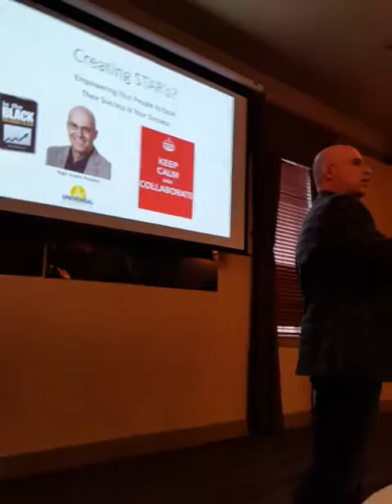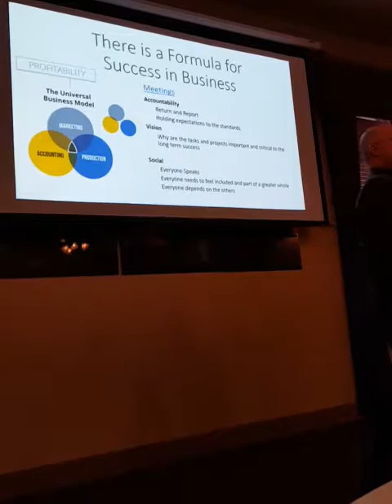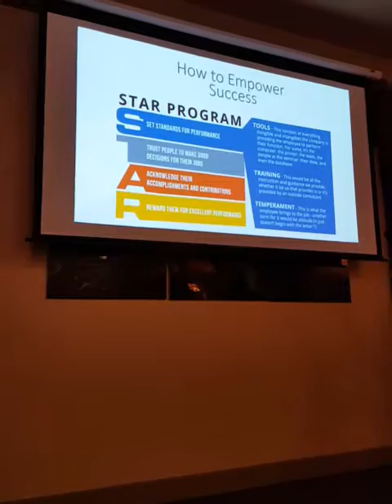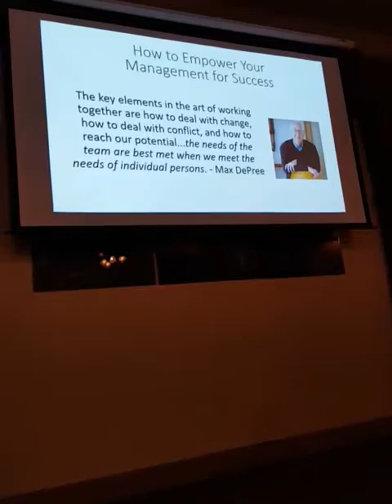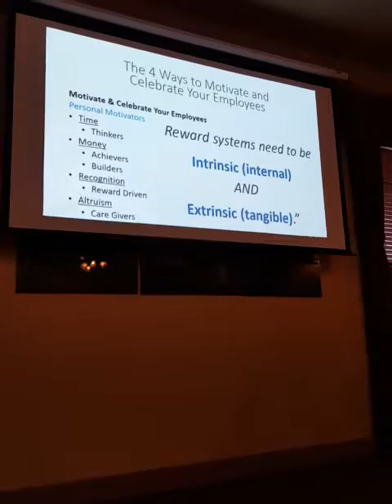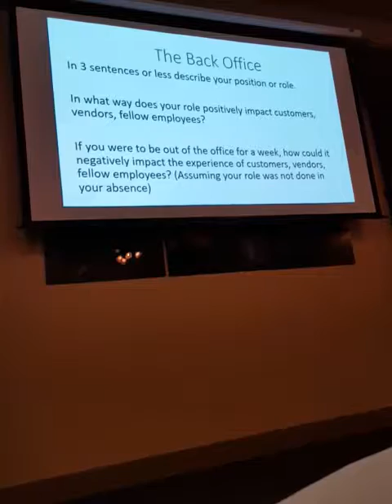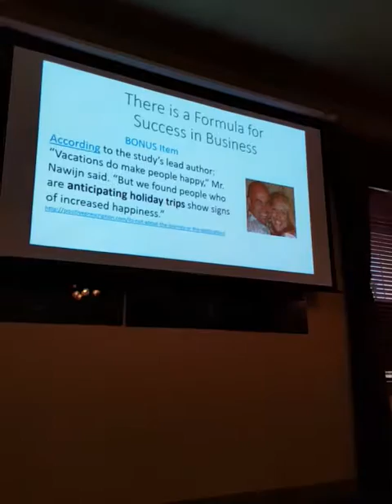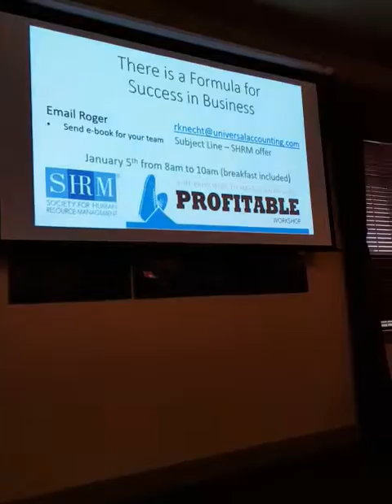S.T.A.R. HR Training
S.T.A.R. Training
Developing Your Team for Success with the Tools to do so Confidently
1. Why Your Employees are #1
2. Touring The Wisdom Pyramid within Your Business
3. Manage By The Numbers, avoiding the game of chance
4. Nothing Happens without a Sale
5. The Back Office – The Key Support Team
6. Expanding Your Reach – Growing the Business Geometrically
7. Entering New Markets with a Plan to Win
8. Creating The Unique Company Culture
9. Making The Company Better
This is a summary and review of:
   - The S.T.A.R training program developed to empower each employee within the company while assigning accountability insuring success.

This presentation can be given as a keynote, or expanded to a break out session or full day workshop.